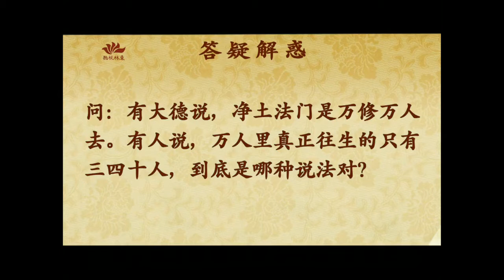大安法師答疑解惑 第08集 帶業往生的業還要還嗎 居士能作經懺嗎 念佛人誦持《地藏經》算雜修嗎 如何理解萬修萬人去